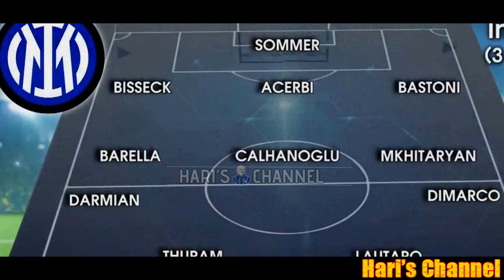L'INTER IMPATTA 0-0 CONTRO LA REAL SOCIEDAD E SI QUALIFICA COME SECONDA NEL GIRONE